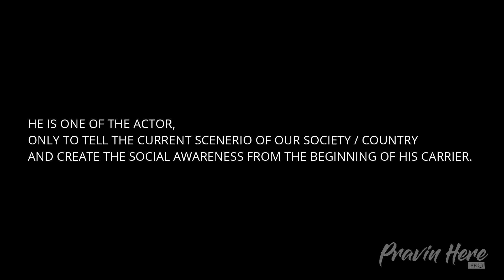BIGILL TRAILER |THALAPATHY VIJAY | HAPPY BIRTHDAY | MASHUP | VIJAY FANS | 2019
HAPPY BIRTHDAY VIJAY | MASHUP | THALAPATHY | SONGS